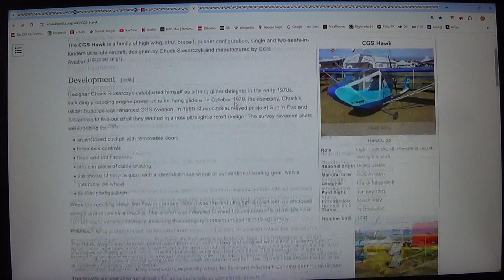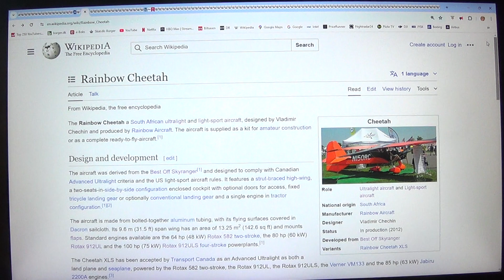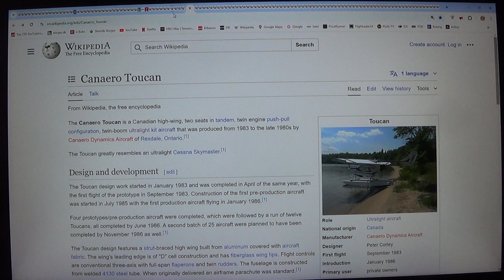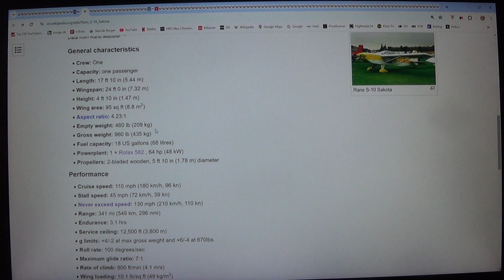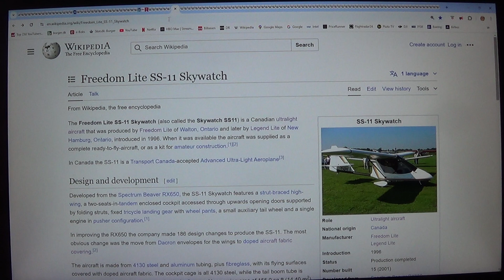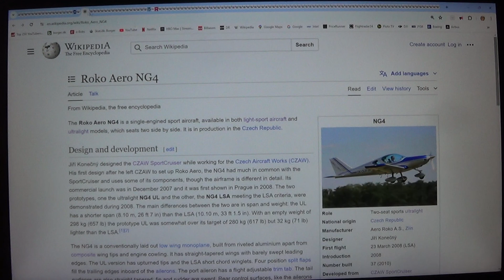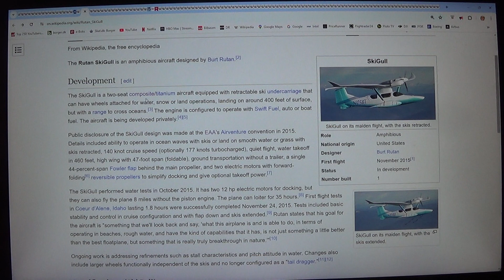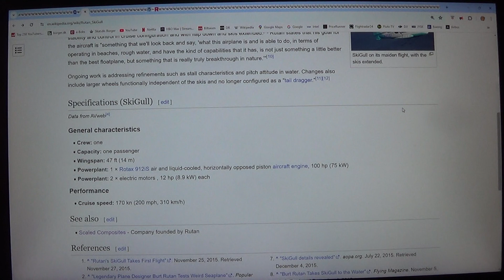MongoTV_12800 - FLY - Del 1148 - Ultralight Fly Med Rotax 912 Motor - 33 af 44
DEL 1148 - Ultralight Fly Med Rotax 912 Motor (Video er  44 dele : Del 1116 til Del 1159). God TORSDAG. Så blev jeg endelig langt om længe færdig, med at kigge de mange ultralight fly igennem, som bruger de Rotax 912 motor. Tekst fra sidste 3 dage :
God TIRSDAG-ONSDAG-TORSDAG eftermiddag og aften. Et meget flot vejr igen, med en sol der koger ned hele dagen, fra en blå og skyfri himmel. Så der må være meget flot, for de få heldige, som været ude og flyve i Danmark, i denne her lange flotte Pinse. Der er MANGE ultralight fly, som bruger den her meget kendte rotax 912 motor, som vist har været fremstillet, fra omkring år 1990, og i over 30 ÅR ? De fleste moderne lidt større ultralight fly, som den i kulfiber og dyre komposit materialer, de bruger stort set alle, den her Rotax 912 motor. Rotax 912 ULS på 100HK, skulle vist bruge omkring 15 liter timen, ved 70% power og cruise ? Men jeg er ikke sikker. Og Rotax 912 iS (100HK) med elektronisk indsprøjtning og eco mode, skulle vist bruge cirka 13% mindre brændstof i cruise ? Men den Rotax 912 iS er nok også, den mest dyre Rotax 912 motor, og koster omkring 20.000 EUR, eller omkring over 150.000 kroner ? Jeg er en ældre mand på snart 60 år, på en lav førtidspension, og afdrager på gæld også, hver måned. Så det er økonomisk urealistisk for mig, attænke på, at rejse rundt i et super kulfiber carbon ultralight fly, der koster 1-2 million kroner. Det er nok mere realistisk for mig, at satse på et mindre ældre hjemmebygget kit ultralight fly, som en Quad City Challenger 2, med en 50HK motor, som brænder omkring 10 liter timen benzin i cruise ? Men jeg vil gerne lige, kigge den mage lidt større ultralight fly igennem igen, der bruger den her Rotax 912 motor. Om der lige skulle være nok lidt ældre ultralight fly, som vejer omkring 220 kilo og kan laste en 220-230 kilo og har en høj cruise speed på omkring 150-200 km. timen ? For 100 liter brændstof og et forbrug på cirka 15 liter timen, må være omkring 6 timer cruise som 6 x 15 liter = 90 liter, eller omkring 100 liter. Og hvis cruise omkring 150 km. timen, er det jo en rækkevidde, på omkring 6 x 150 km. = 900 kilometer ?